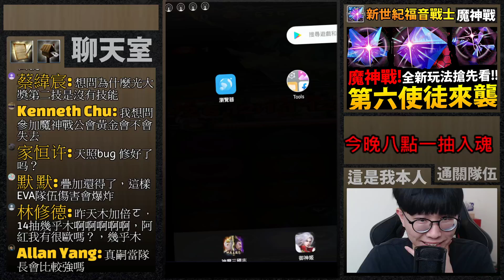【神魔之塔】明日香X4『練CD10👉一進場就能開！』意外的用法！天照新組法誕生！【新世紀福音戰士】【EVANGELION】【阿紅實況】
碇真嗣與EVA初號機/綾波零與EVA零號機/明日香與EVA2號機/真理與EVA臨時5號機/渚薰與Mark.06
絕對領域/AT力場/使徒/陽電子炮/朗基努斯之槍/高振動粒子刀